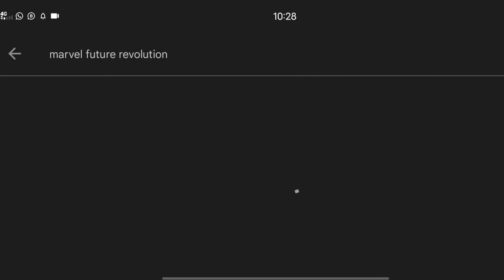How to Get Marvel Future Revolution / Game Size , graphics settings, oppo Vivo Samsung Android/iOS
How to Download Marvel Future Revolution / Game Size , graphics settings and more ??

MARVEL Future Revolution Graphics Settings | Ultra High
| Best Android Game 2023

MARVEL Future Revolution Gameplay Graphics Settings ? | Ultra high level for Android | low vs max

MARVEL Future Revolution Gameplay ? | Walkthrough Android ( HIGH GRAPHICS🔥) | Mja aa gya yaar

Marvel Future Revolution, the open-world action role-playing video game from Netmarble and Marvel Entertainment, is officially set to launch globally for iOS and Android devices on August 25th.

◆photo and video clip
credits
marvel future revolution

will thi Marvel universe
ullimate invasion
the Marvel mcu official movies
gurdioun of the galaxy 3 good or bad
the Marvel superhero hulk
Deadpool kill every superhero

1 year anniversary marvel future revolution
mfr 1 year anniversary
1year anniversary mfr
marvel future revolution 1 year anniversary
mfr wolverine playable
wolverine
mfr update
dev note 13 marvel future revolution
new hero reveal
squad battles marvel future revolution
marvel future revolution squad battles
mfr squad battles
squad battles mfr
mfr dev note 13
marvel future revolution dev note 13
mfr wolverine build
future revolution wolverine build
marvel future revolution wolverine gameplay
mfr beginners guide
marvel future revolution beginner guide
mfr beginner guide